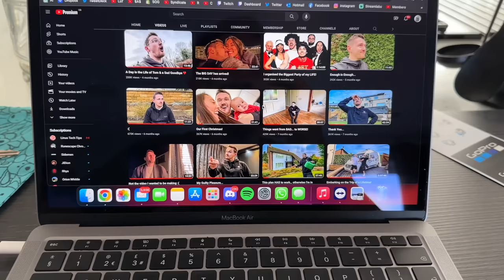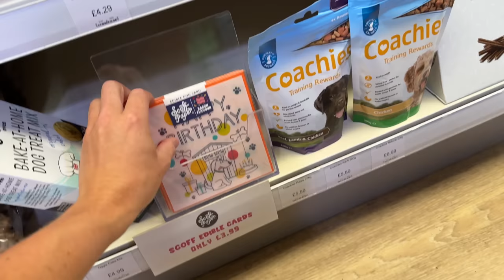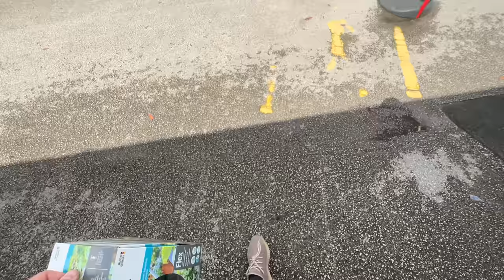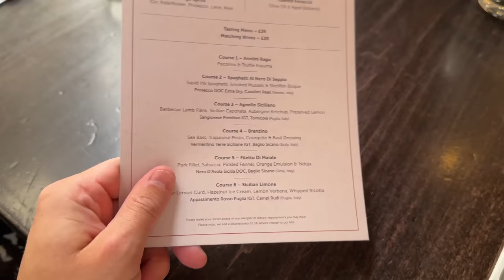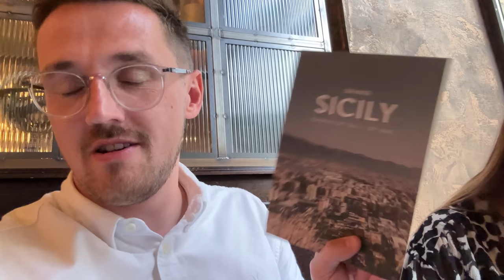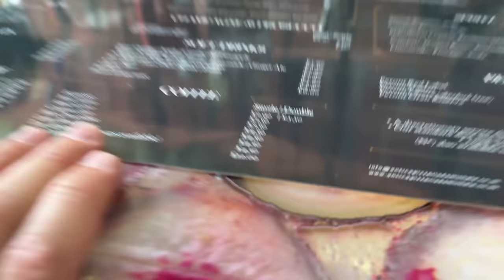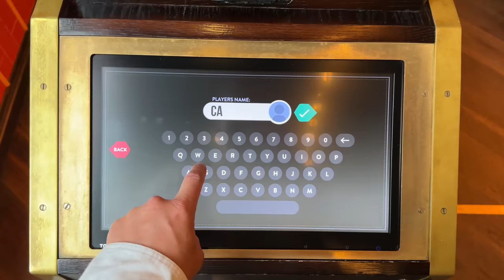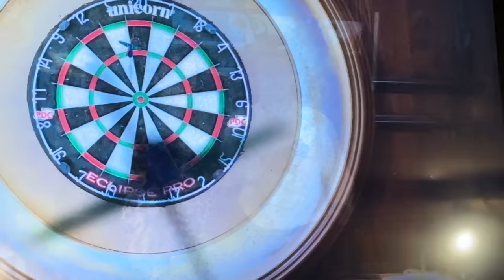My Secret Birthday Surprise!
Let me tell you right now.. this day was never supposed to escalate like this lol!